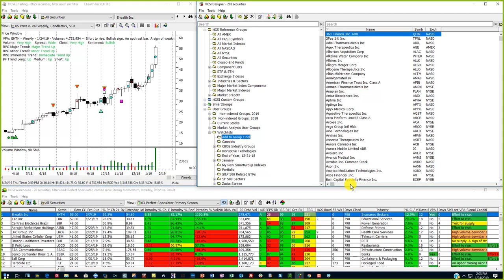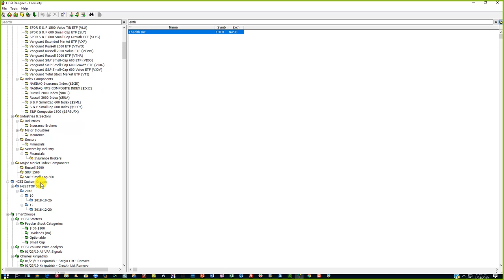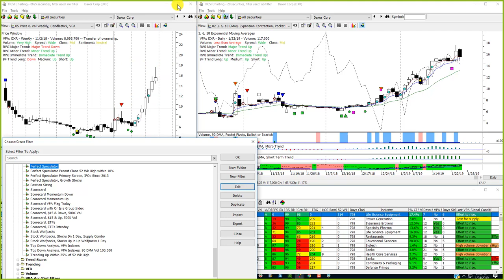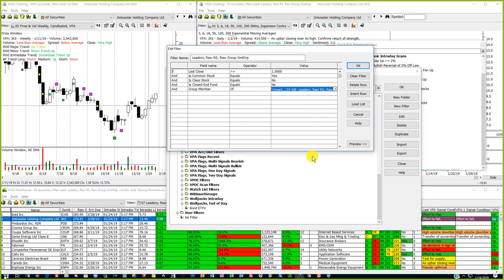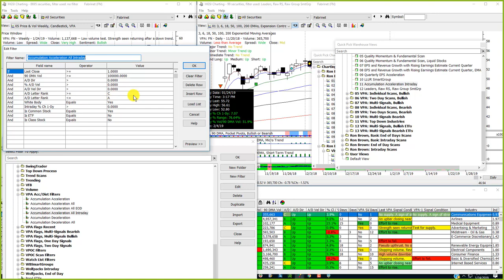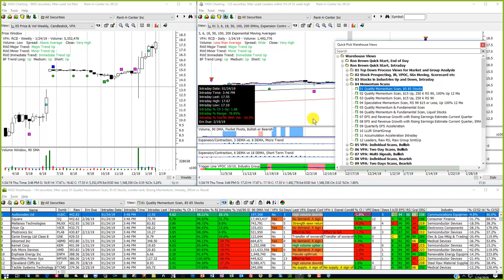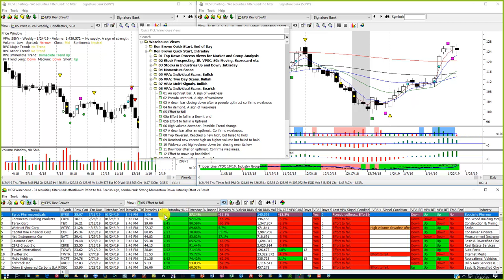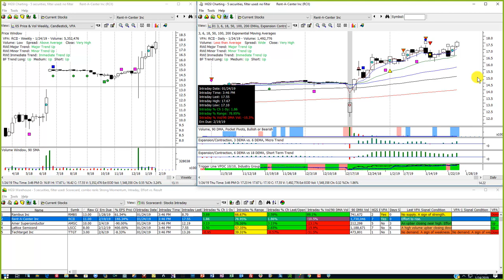How to Scan for Leading Stocks with HGSI Software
This Insider Club webinar on Jan. 24th shows how to locate the leaders, and I also discuss VPA scans and other features. The Industry groups have been updated, and a new cannabis group was added. 1 hour and 15 minutes.